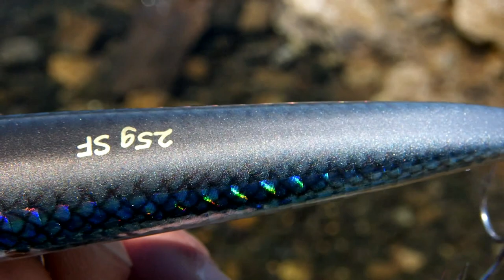Meet the 12 new colors of Savage Gear Salt hardlures! AWESOME!!!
In this video you can see the 12 new colors of savage gear hardlures and valuable information about when and how to use them.